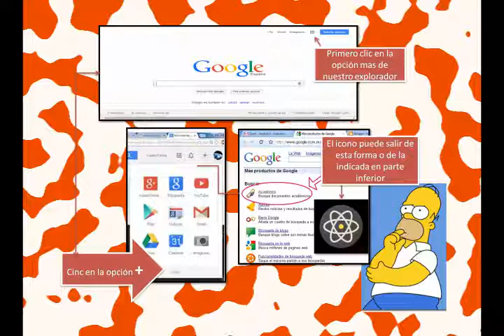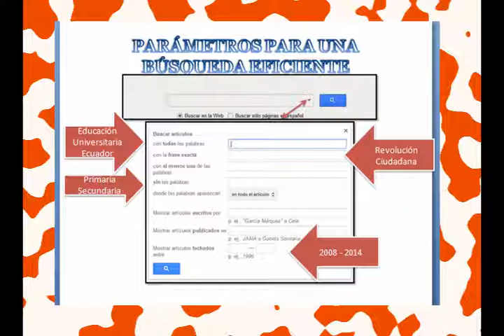VIDEO TUTORIAL GOOGLE DOC´S